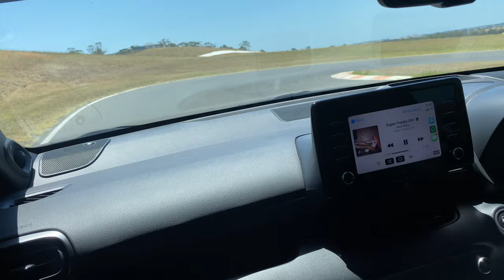Toyota Celica Gt Four ST205 Track day 4K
Luddenham Track event on a very hot end of summers day. Just out having fun, not going 100%. The celicas gearing is too long. KAAZ short ratio set is in order i think.